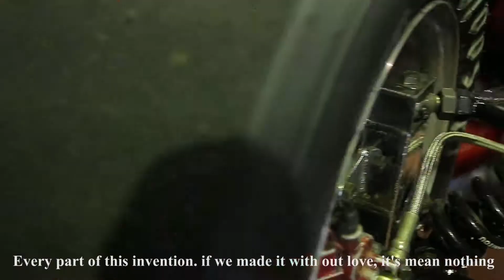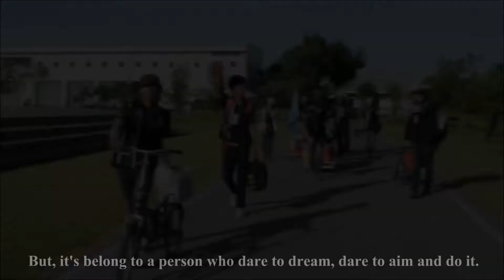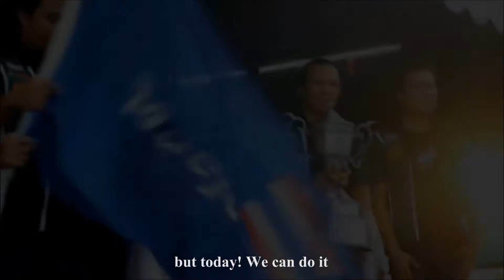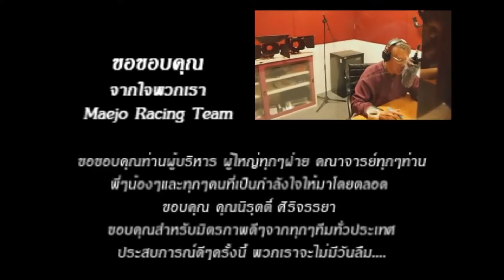Presentation l Maejo Racing Team Final Project 2016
Maejo Racing Team : แม่โจ้เรซซิ่งทีม

Produced By
Tanyarak Photography รับถ่ายภาพเชียงใหม่